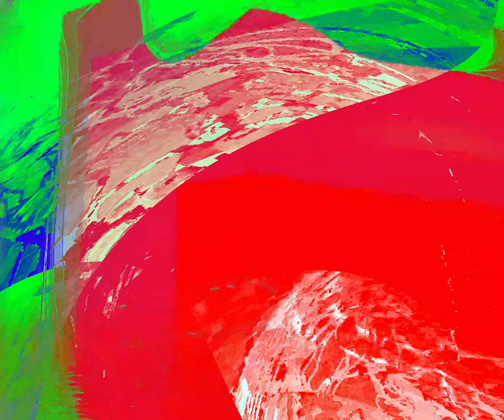[EPILEPSY WARNING] Movie 24 03 20 05h04m50s